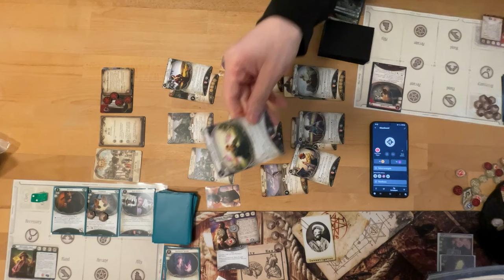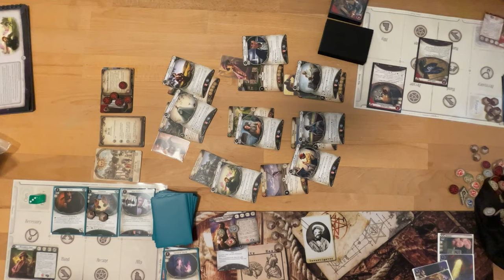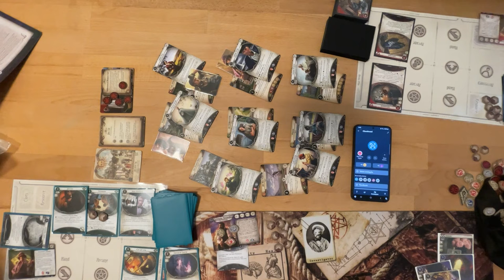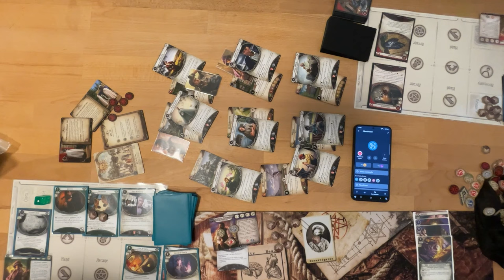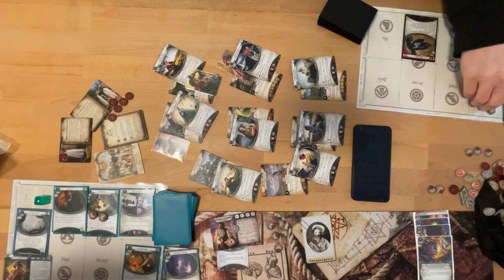Lets Play Fest von Hemlock Vale | #1 Vorspiel: Willkommen in Hemlock Vale | Arkham Horror LCG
Wir starten durch mit der Fest von Hemlock Vale Kampagne. Dabei verschlägt es unser Ermittlertrio Hank Samson, Alessandra Zorzi und Kohako Narukami auf die gleichnamige Insel.
Dort werden wir zwar vor den Bewohnern mit offenen Armen, aber auch gleichzeitig mit vielen neuen Regeln und einem Vorspiel, das es in sich hat, konfrontiert.

🛒 Bock auf das Fest von Hemlock bekommen? Hol es dir hier & unterstütze damit den Kanal

(*) Partnerlink: Keine Extrakosten für dich, kleine Provision für uns